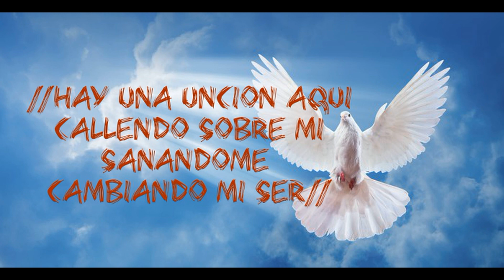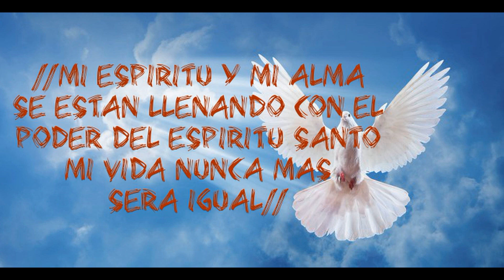HAY UNA UNCIÓN AQUÍ CALLENDO SOBRE MI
esta bonita alabanza hay una uncion nos enseña como llenarnos de la presencia del Espiritu Santo, y nuestras vidas cambiaran